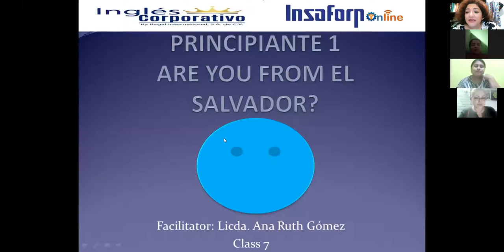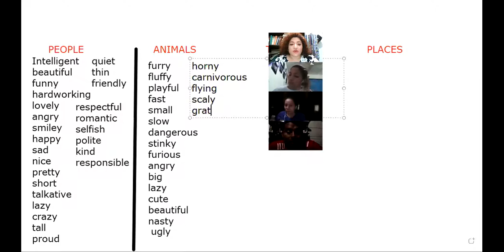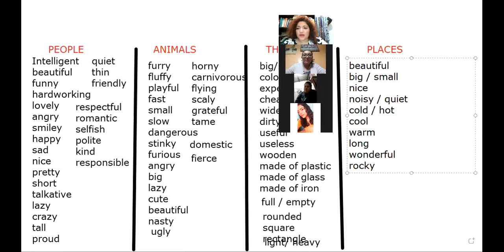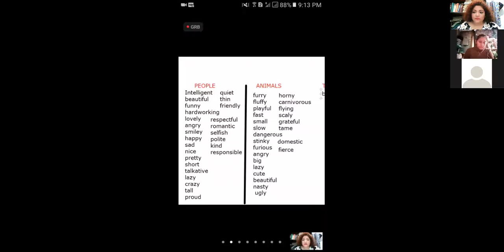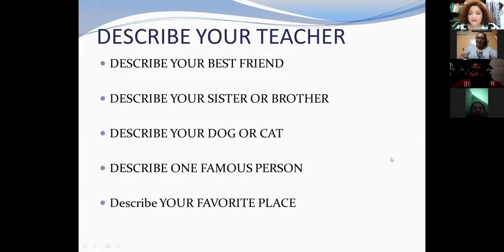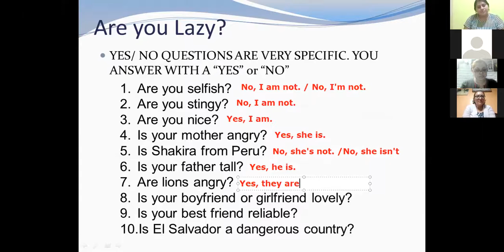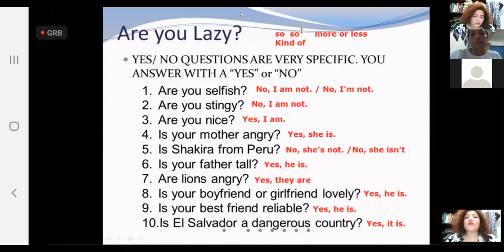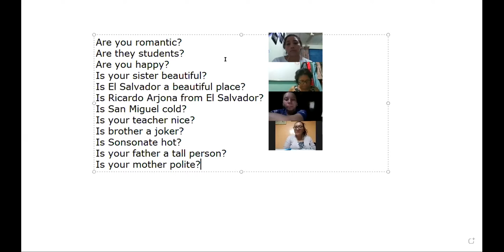Ingles Corporativo-VIDEOCONFERENCIA No., 7 LESSON 3.4 YES NO QUESTIONS REVIEW...